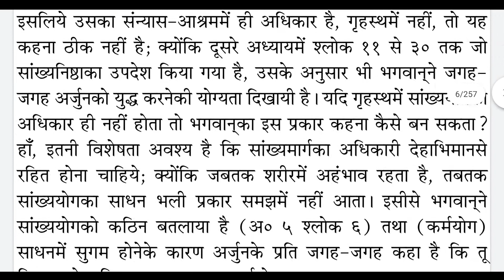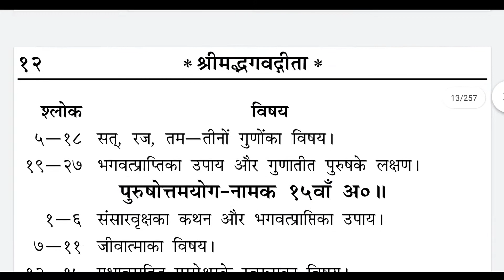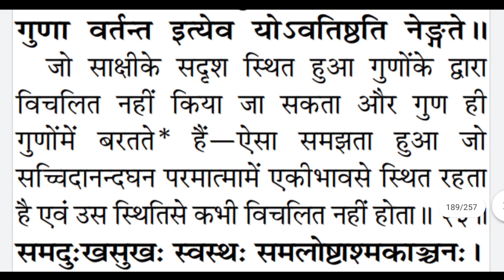Bhagavad Gita pdf Hindi || Bhagavad Gita in Hindi pdf Free Download